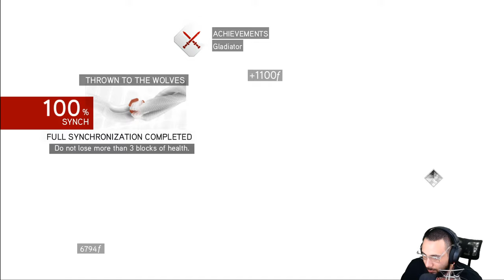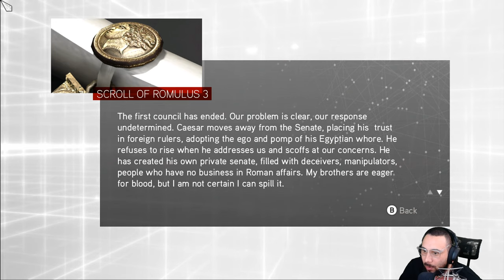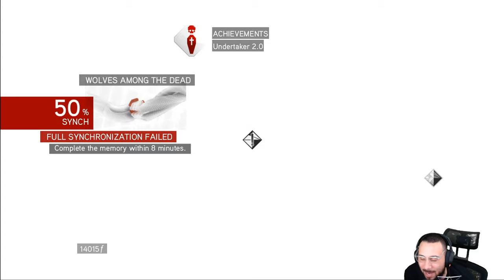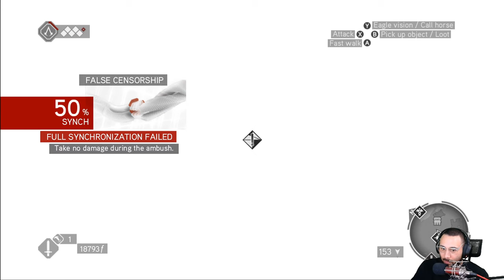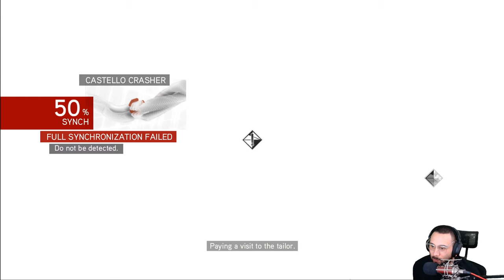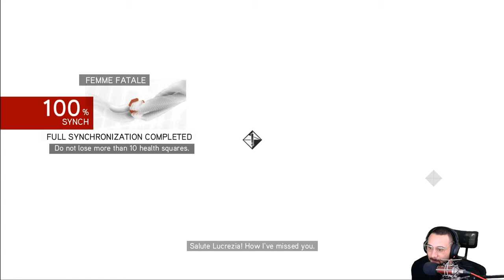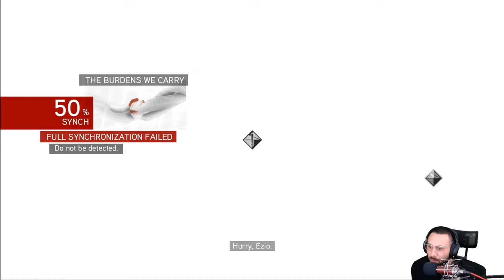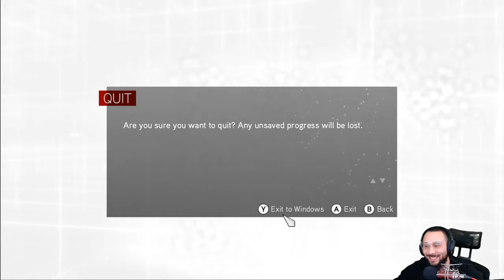🔴Live - My First Look At Assassins Creed Brotherhood Full Playthrough Part 2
Important Links!!
Consider Donating to the channel here!